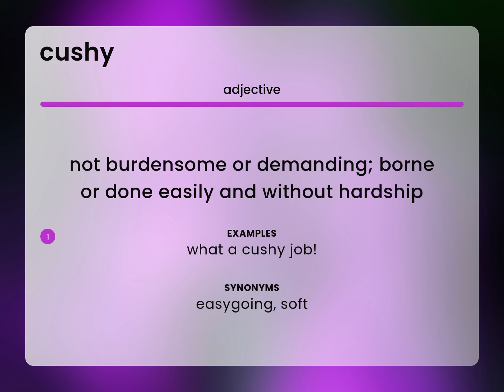Cushy | what is CUSHY meaning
Definition of CUSHY

Susan Miller (2023, March 9.) What is Cushy?